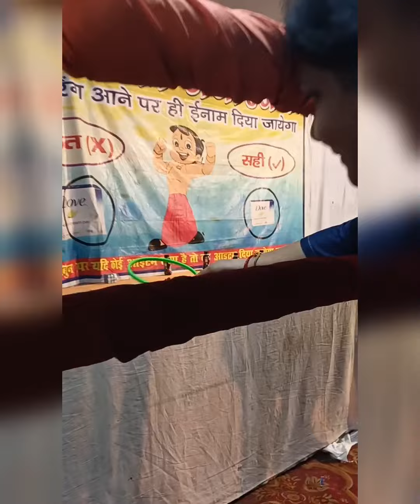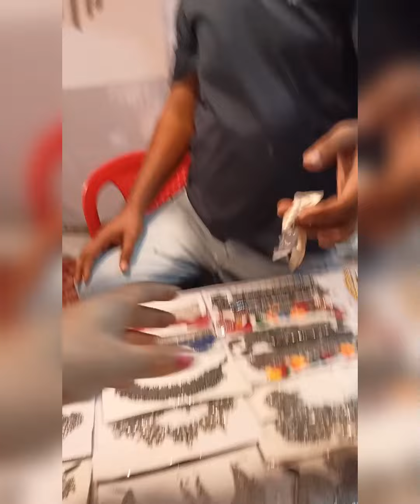💥🪔🪔दिवाली मेला मस्ती। राघव का हुआ बुरा हाल.🪔🥳💥😭😭☺️☺️☺️@manhthuygamer511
दिवाली मेला मस्ती। राघव का हुआ बुरा हाल.@Daily Vlogs

आशा है कि आप सभी स्वस्थ मस्त और व्यस्त होंगे।

Queries solved
Diwali special
family time
diwali vlog
fun in fair
Diwali mela
Indian culture
Indian kids Masti
Desi mela
trumplin
Indian beauty
Indian girl
lifestyle vlogs